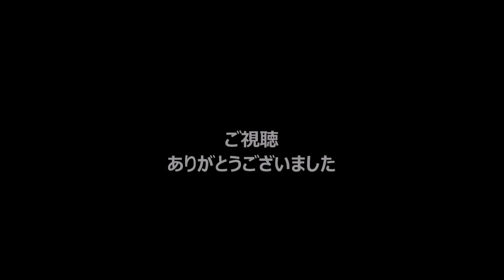171003 金子侑司 好返球で3塁捕殺 ランナーの進塁阻止！@メットライフ L-E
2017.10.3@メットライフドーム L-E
撮影機材
Panasonic GH4
Panasonic45-175mm
編集
ムービーメーカー
使用音源